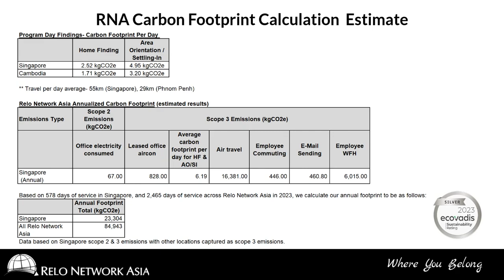Relo Network Asia Sustainability Update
We are thrilled to have earned our EcoVadis Silver status.  But sustainability is an ongoing journey.  Here's an update of our focus, successes and next steps.